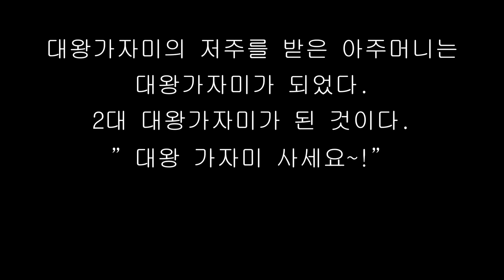이소영 기획, 침착맨 편집, 영화 「대왕가자미 팔아요」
▶편집자 : 이병건 (침착맨)